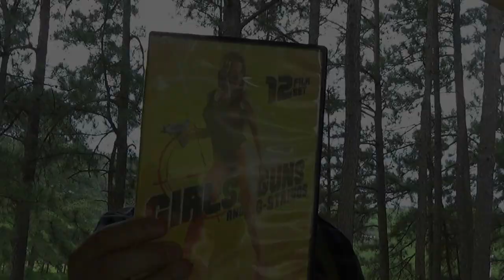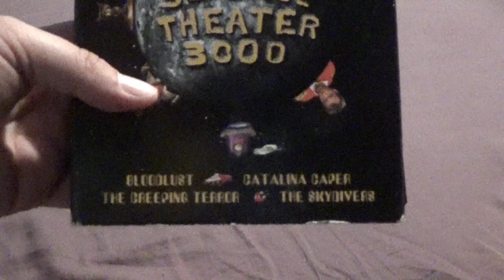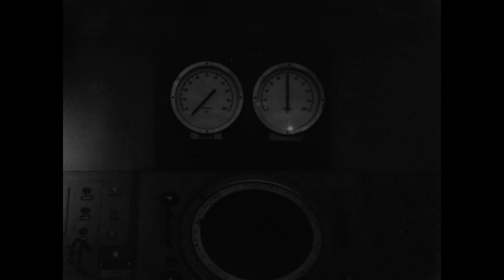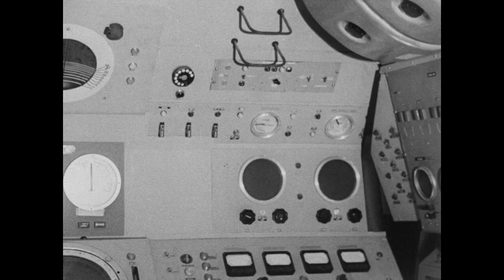The Creeping Terror - Matt's Fun Time Bad Movie Show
Matt celebrates 1,000 subscribers and 3 years of his show with his favorite bad movie. It's a real Hootinanny